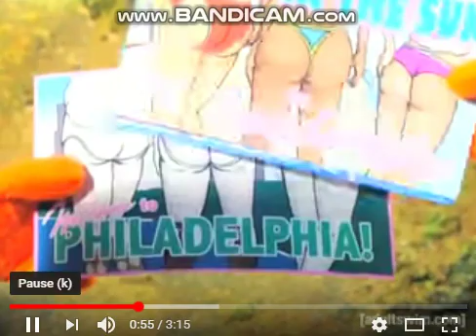Deer Beer Apple Tree